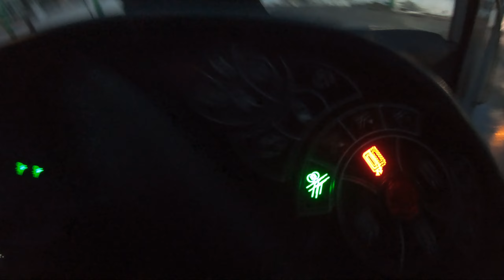Не стоит терять колеса | Троллейбус УТТЗ - 6241.01 (МАЗ - 203Т), Чебоксары.